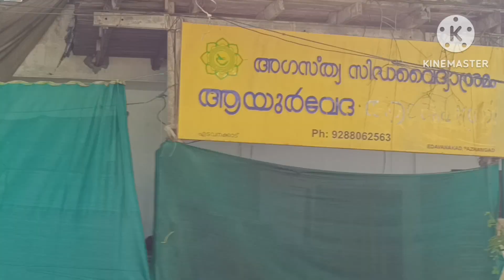ഗുരുവിനെ തേടി ഒരു യാത്ര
ഗുരുവിനെ തേടി ഒരു യാത്ര,Agasthya Sidha Vydhayashramam,Swamy Gorakh Nath.